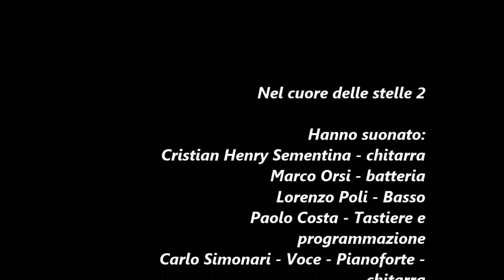Oggi sono io (cover Alex Britti) Nel Cuore delle Stelle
Oggi sono io  song recorded during the Christmas concert at the Palacreberg of Bergamo on 12/17/2016.
Band :
Carlo Simonari Lead Vox,piano,ac guitar.
Stefania Martin Vox
Christian Henry Sementina lead guitar.
Paolo Costa Keyboards,piano,hammond,synth.
Lorenzo Poli Bass
Marco "nano"Orsi drums